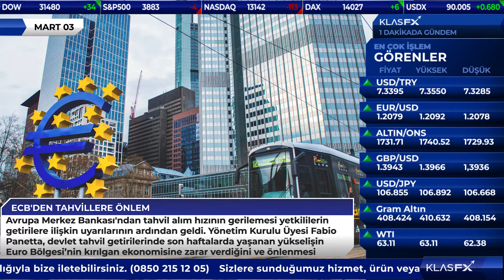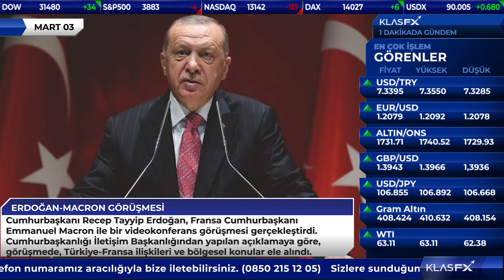KORONAVİRUS AŞISI İÇİN DEV ORTAKLIK | KlasFX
ABD Başkanı Joe Biden’ın bugün Johnson&Johnson’ın ilaç devi Merck ortaklığıyla koronavirüs aşısı geliştireceğini açıklaması bekleniyor. Yapılan anlaşma kapsamında Merck, ABD’de bulunan iki üretim tesisini Johnson & Johnson'a verecek.